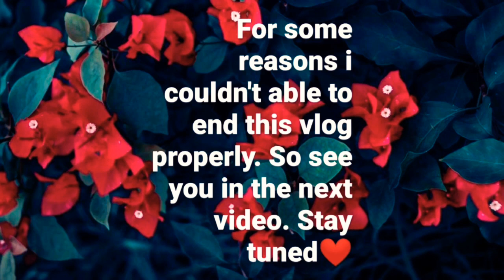Village Vlog🌺 |saltanat khan